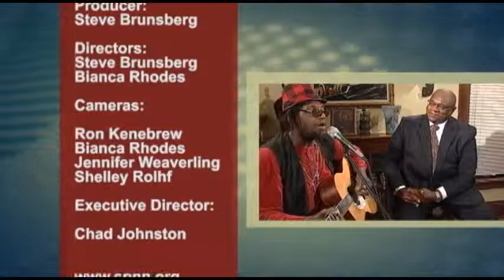Conversations with Al McFarlane: Artists of the Twin Cities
Al Mcfarlane speaks with local artists Tacoumba Aiken, Nick Muhammed, and Charles Caldwell about their careers in art, the local community, and the intersection of art and community building.